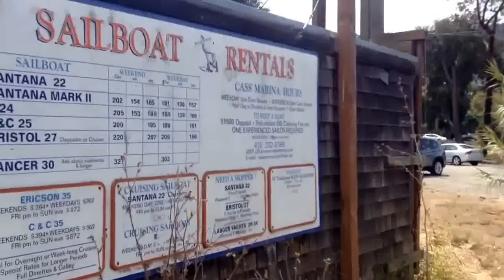1st Amendment Frauditors act like every gov building is supposed to be a tourist destination.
Have you been to a major tourist destination before? Study how everybody conducts themselves. The security don't act surprised and offensive about people taking pictures of the buildings. There isn't a huge deal about where exactly the private property begins and ends. Popular tourist destinations can bring large groups of people every day. They design and security built itself around the tourist attractions.

But, look at the less popular government buildings. They don't really expect anyone to stand around the building taking pictures. In fact the "auditors" don't even look like tourists either. You don't see the "auditors" with "selfie cams" or anything else that gives the impression of being a tourist. No, instead, these different kinds of tourists have an entirely different agenda. What are they plotting?

Who are the extremists in the 1st Amendment Audit groups? There are certainly good, honest people in the group. But there will also be extremists as well, which can be very concerning. Not everybody who is a 1st Amendment Audit is a good person. You have to understand that.